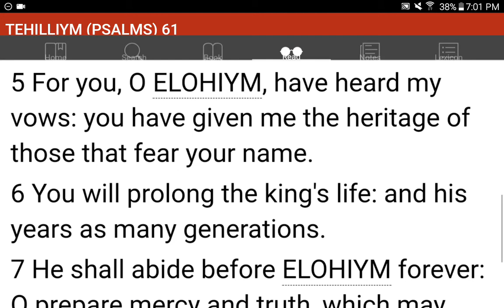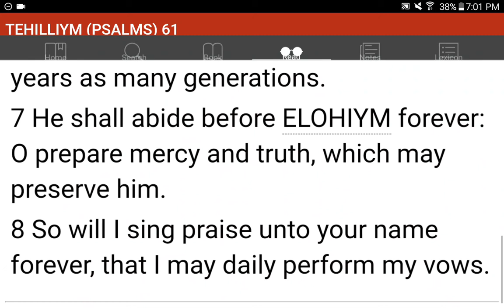💜h?™ "What's the MOST HELPFUL & SIMPLEST WAY that WORKS?"™ GIVE 1P/Month NOW! GCash